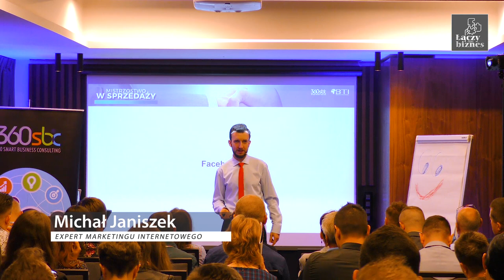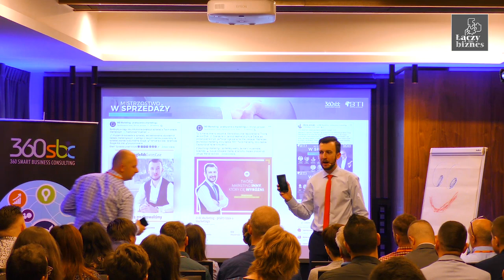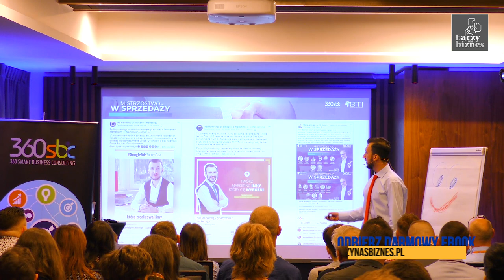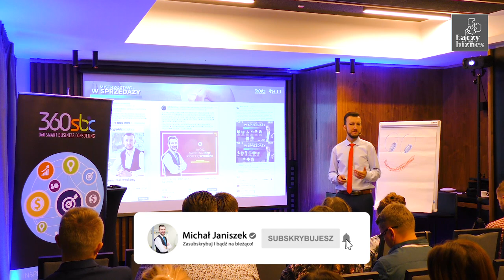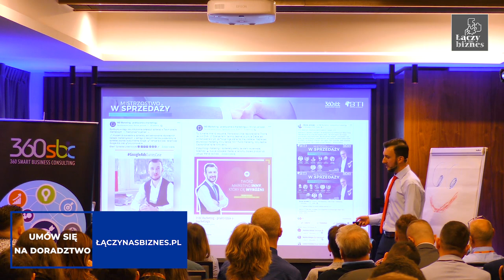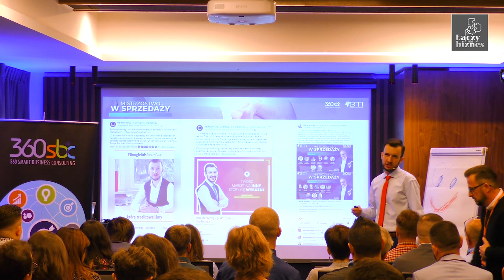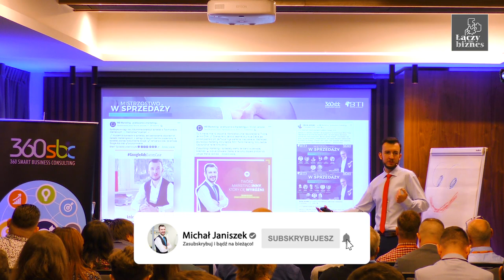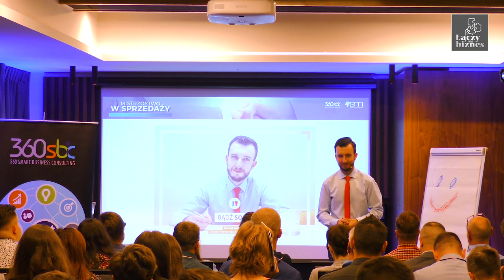Kreowanie marki osobistej w social media - Konferencja Mistrzostwo w sprzedaży - Michał Janiszek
Jak wykorzystać social media do kreowania własnej marki? Obejrzyj fragment mojego wystąpienia na konferencji Mistrzostwo w sprzedaży która odbyła się 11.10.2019 w Krakowie.